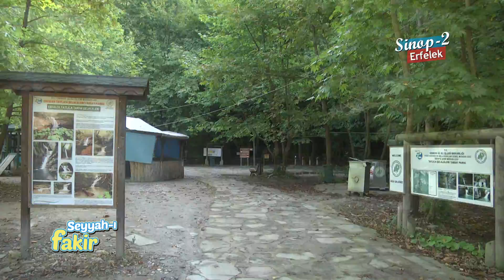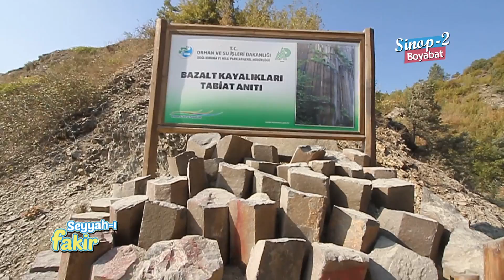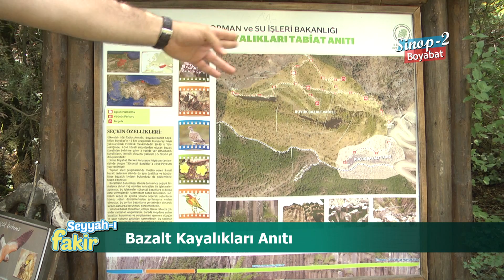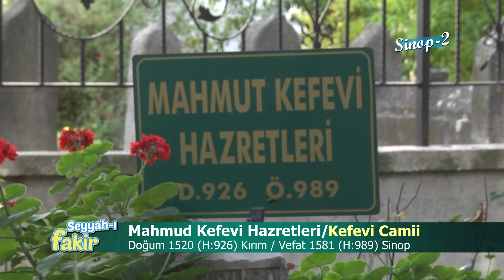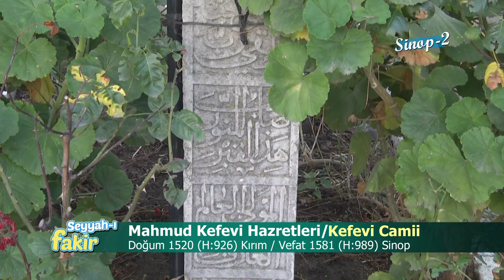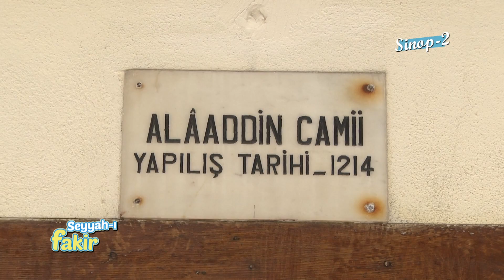Seyyah-ı Fakir - Sinop 2